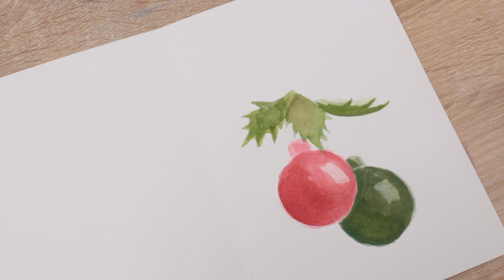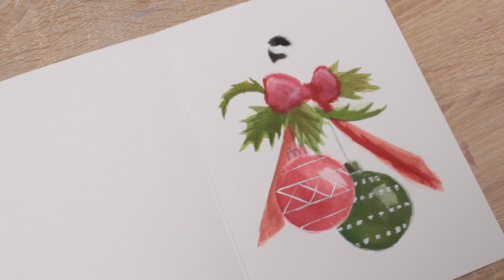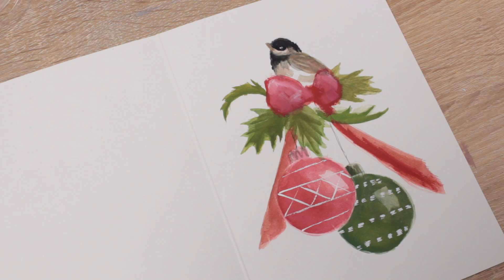Watercolor for beginners christmas bird / Easy Watercolor Demo / For Beginners Satisfying Daily Art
Lets paint something easy for christmas. this is a watercolor demonstration for  beginners . you will be amazed at your own creation. its that time of the year . lets paint for santa a gift card